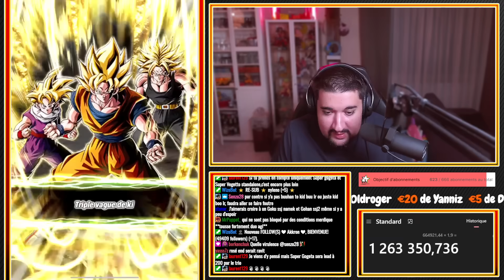L'AS DE FOU ! RETEST DOUBLE TRIO SSJ END LR ! GOKU & GOHAN SSJ TEC LR 100% LIENS 10 ! DOKKAN BATTLE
Logo réalisé par El Choco !

Intro 00:00
VS Gogeta 00:58
VS Broly 07:25
Outro 11:40